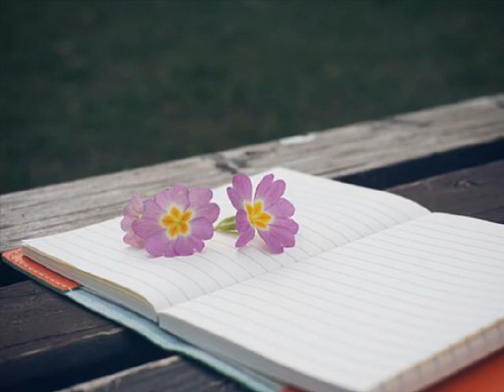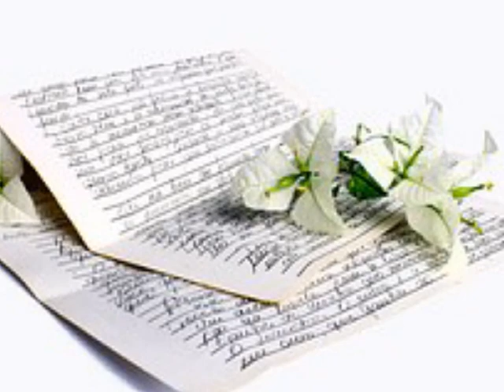서준서 제발 (2003)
나만의 그대모습...B612 서준서의 2003년 발매한 앨범에 수록된 곡

어색한 미소의 이별
그 말 믿을 수 없어
너만이 내게 전부였음을 너도
모르진 않을 테니
예전엔 몰랐던 거야
내게 소중한 사람
떠난 후에야 알게 되었지만
늦었다는 말은 하지마
나의 무엇이 슬픔 속으로 널
보내게 했는지
지난날의 날 용서해 줘 뒤돌아
눈물짓지 말고
제발 워 워 워 제발 이미 정해진
이별이란 말은 하지마
널 보낼 순 없어
제발 워 워 워 제발 널 위해
모두를 버렸던
나였음을 잊어선 안 돼